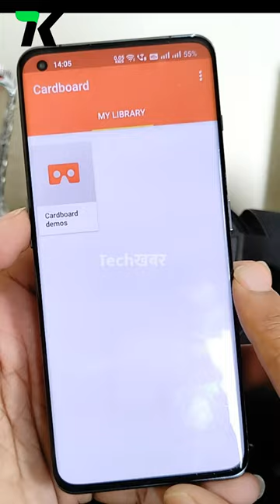Jio Dive Me Movie Kaise Dekhe| Jio Dive me Youtube Video Kaise Dekhe